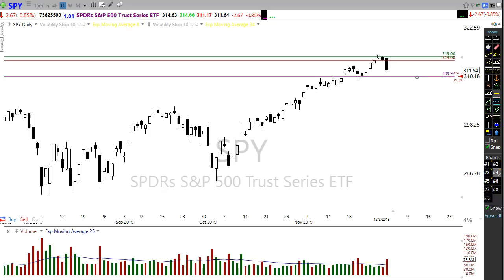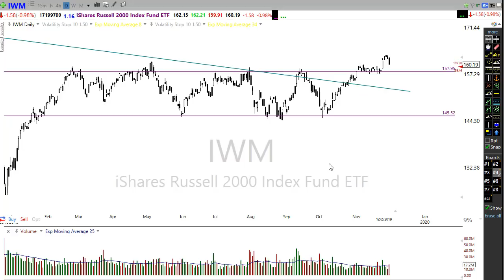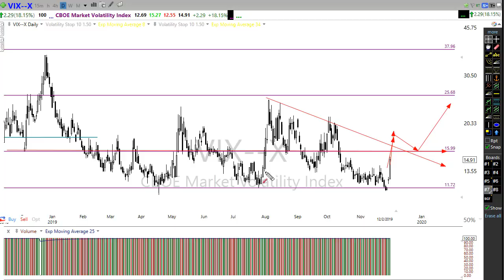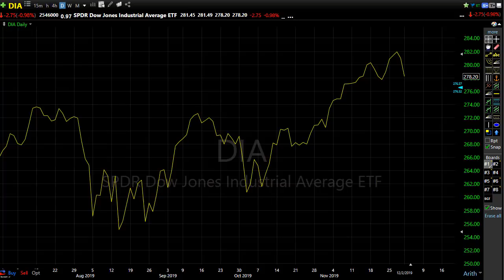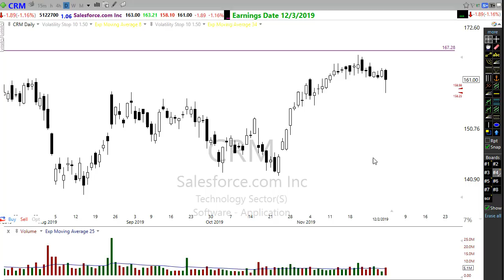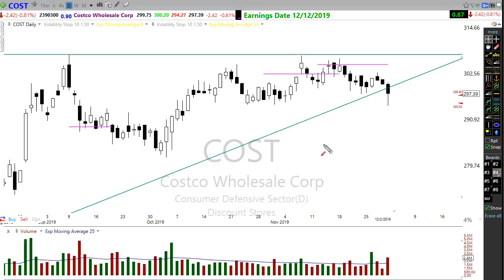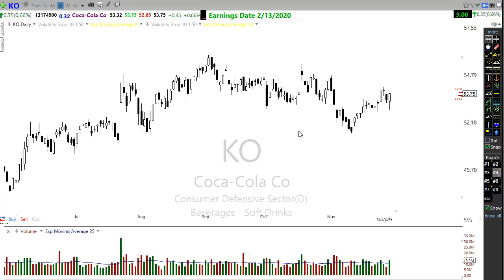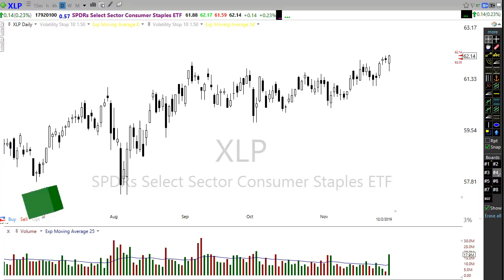Morning Market Prep | Stock & Options Trading | 12-3-19